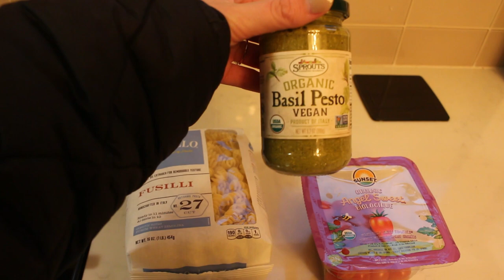weekly vlog: weddng planning, house tour and new daily drills!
Spend the week with me with the early steps of wedding planning, unpack my daily drills, target haul and house tour. We also get a big snow storm and I took advantage of staying in to clean!

🗣 SOCIALS
goodreads: Logan Opheim

🌷 FAQ
how old are you? → 27
where are you from? → Denver
what is the channel about? → Lifestyle, Business and ~Homeowner Era~

LINKS
Green Dress
Long Sleeve Dress